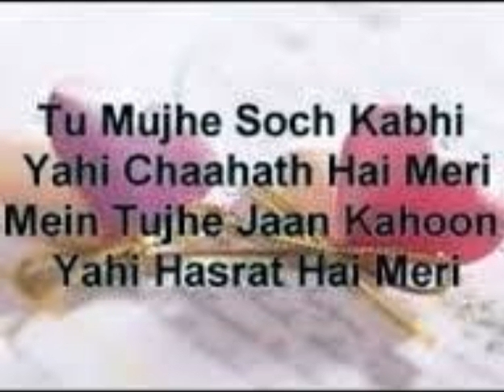Tu mujhe Soch Kabhi .....from Zindagi tere naam